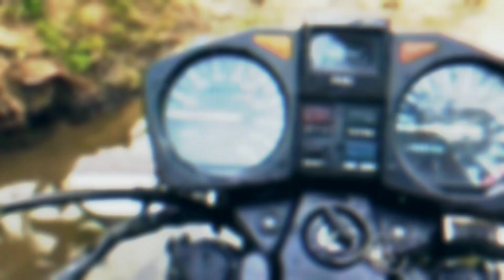STORY WA RX KING JEDAG JEDUG